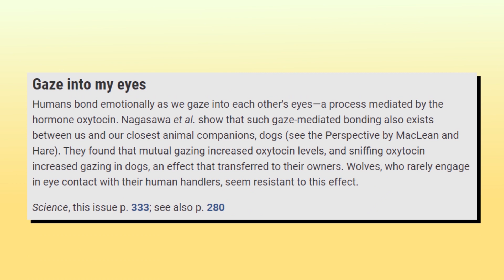5 Scientific ways to know if your dog loves you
Hi! Welcome back Bite Size Lifel. Today, we are going to share a video about 5 Scientific Ways To Know If Your Dog Loves You | Dog Scientific Facts 2021. Watch the complete video to get Dog Scientific Facts 2021 exclusively on our channel. Keep watching this channel for more videos like this.